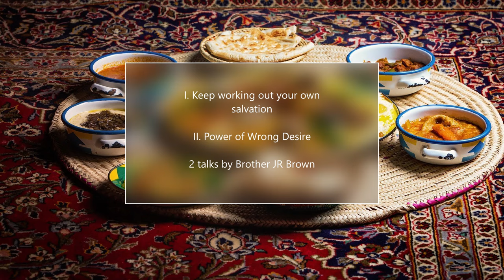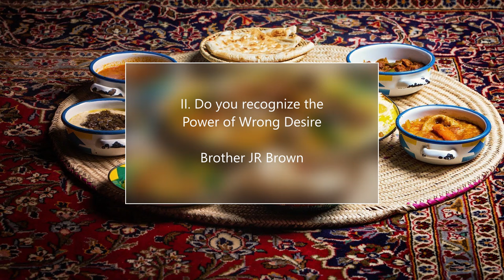JR Brown talks Keep working out your own salvation & The Power of Wrong desire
There are 2 talks by Brother J.R Brown
a) Keep working out your own salvation
b) The Power of Wrong Desire [starts at 1:00:28 ]
upload as requested ~ please listen learn meditate & enjoy the discourses
There is no bible film included with the talks in this edition [I am busy spiritually & in my personal life, kingdom halls have opened up for all the friends & visitors after the pandemic, don't miss your meetings]